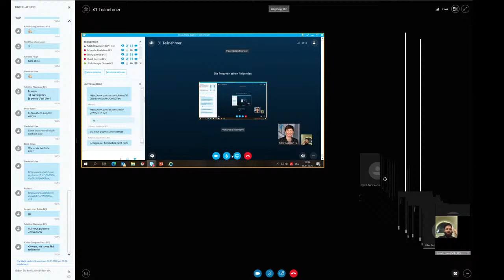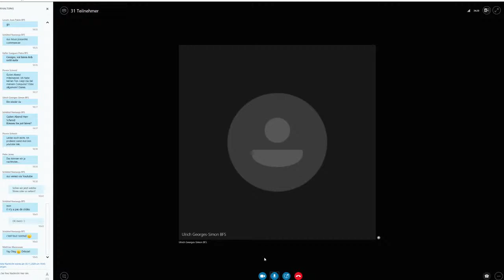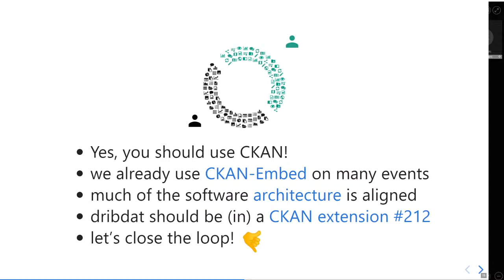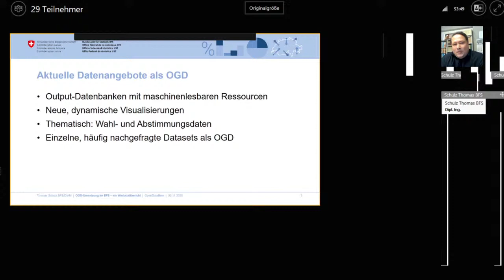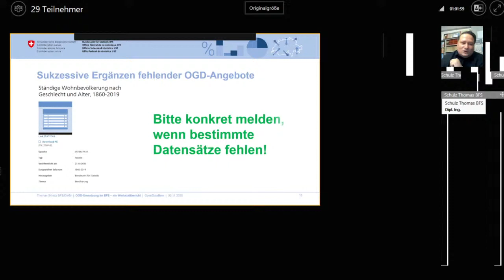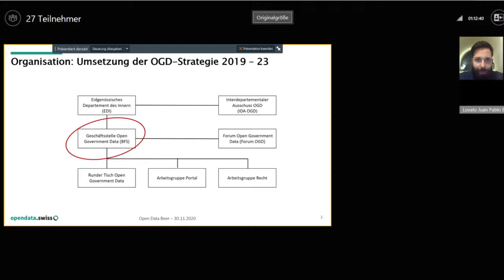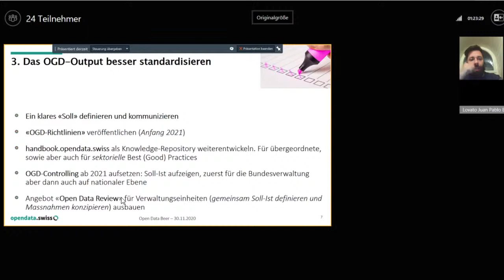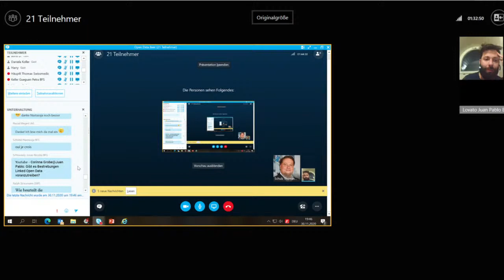Open Data Beer Nr. 12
30. November 2020, virtuell aus Neuchâtel, Bundesamt für Statistik

Cette série d'événements du réseau s'adresse à tous ceux qui s'intéressent aux données ouvertes, qu'ils soient issus de l'administration, des entreprises ou de la société civile. Tout le monde est cordialement invité.

Diese Netzwerk-Eventreihe richtet sich an alle Open-Data-Interessierten, egal ob aus der Verwaltung, aus Unternehmen oder aus der Zivilgesellschaft. Es sind alle herzlich eingeladen.